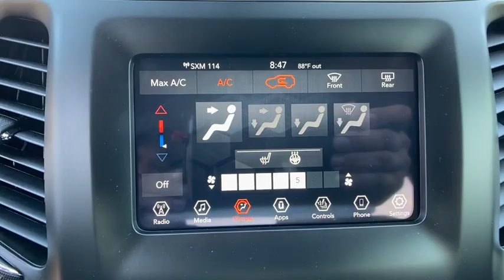2021 Jeep Cherokee Orlando, Deltona, Sanford, Oviedo, Winter Park, FL MD227341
2021 Jeep Cherokee

Heated Seats, Bluetooth, Alloy Wheels, TRANSMISSION: 9-SPEED 948TE AUTOMATIC... ENGINE: 2.4L I4 ZERO EVAP M-AIR W/ESS... iPod/MP3 Input, Satellite Radio. Altitude trim, Diamond Black Crystal P/C exterior. EPA 31 MPG Hwy/22 MPG City! KEY FEATURES INCLUDE: Heated Driver Seat, Back-Up Camera, Satellite Radio, iPod/MP3 Input, Bluetooth OPTION PACKAGES: ENGINE: 2.4L I4 ZERO EVAP M-AIR W/ESS (STD), TRANSMISSION: 9-SPEED 948TE AUTOMATIC (STD). OUR OFFERINGS: Vehicle pricing includes all offers and incentives. Sales tax, registration fees, dealer installed options, reconditioning costs, and $999 dealer fee not included in all vehicle prices shown and must be paid by the purchaser. While great effort is made to ensure the accuracy of the information on this site, errors do occur so please verify information with a customer service rep. Fuel economy calculations based on original manufacturer data for trim engine configuration. Please confirm the accuracy of the included equipment by calling us prior to purchase.
ENGINE: 2.4L I4 ZERO EVAP M-AIR W/ESS  (STD),BLACK  CLOTH/PREMIUM VINYL BUCKET SEATS,TRANSMISSION: 9-SPEED 948TE AUTOMATIC  (STD),QUICK ORDER PACKAGE 2BN ALTITUDE  -inc: Engine: 2.4L I4 Zero Evap M-Air w/ESS  Transmission: 9-Speed 948TE Automatic  Altitude Package  Gloss Black Exterior Accents  Black Day Light Opening Moldings  Piano Black Interior Accents  Gloss Black Grille Surrounds  Gloss Black Side Roof Rails  Black Accent Stitching  Gloss Black Exterior Badging,LIQUID TITANIUM DOOR TRIM APPLIQUES,MANUF STATEMENT OF ORIGIN,DIAMOND BLACK CRYSTAL PEARLCOAT,Front Wheel Drive,Power Steering,ABS,4-Wheel Disc Brakes,Brake Assist,Aluminum Wheels,Tires - Front Performance,Tires - Rear Performance,Heated Mirrors,Power Mirror(s),Integrated Turn Signal Mirrors,Rear Defrost,Privacy Glass,Intermittent Wipers,Variable Speed Intermittent Wipers,Rain Sensing Wipers,Rear Spoiler,Power Door Locks,Fog Lamps,Daytime Running Lights,Automatic Headlights,LED Headlights,AM/FM Stereo,Satellite Radio,Bluetooth Connection,Requires Subscription,MP3 Player,Steering Wheel Audio Controls,Auxiliary Audio Input,Satellite Radio,Requires Subscription,Power Driver Seat,Driver Adjustable Lumbar,Power Driver Seat,Driver Adjustable Lumbar,Pass-Through Rear Seat,Rear Bench Seat,Adjustable Steering Wheel,Trip Computer,Power Windows,Leather Steering Wheel,Heated Steering Wheel,Keyless Entry,Power Door Locks,Keyless Start,Keyless Entry,Power Door Locks,Cruise Control,A/C,Cloth Seats,Vinyl Seats,Bucket Seats,Driver Vanity Mirror,Passenger Vanity Mirror,Driver Illuminated Vanity Mirror,Passenger Illuminated Visor Mirror,Floor Mats,Remote Engine Start,Keyless Start,Smart Device Integration,Smart Device Integration,Power Windows,Power Door Locks,Trip Computer,Heated Front Seat(s),Engine Immobilizer,Traction Control,Stability Control,Traction Control,Front Side Air Bag,Blind Spot Monitor,Lane Departure Warning,Lane Keeping Assist,Lane Departure Warning,Rear Parking Aid,Tire Pressure Monitor,Driver Air Bag,Passenger Air Bag,Front Head Air Bag,Rear Head Air Bag,Passenger Air Bag Sensor,Front Side Air Bag,Rear Side Air Bag,Knee Air Bag,Child Safety Locks,Back-Up Camera